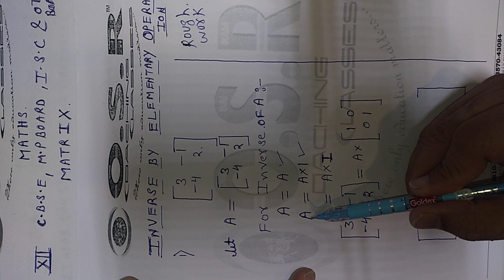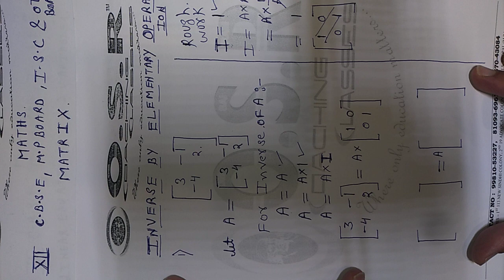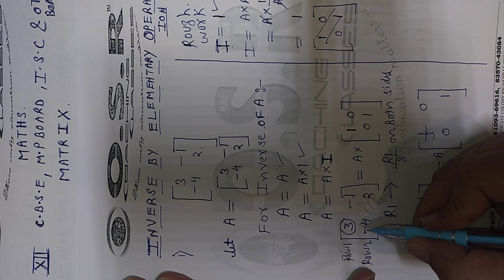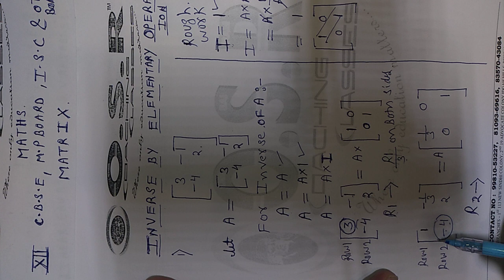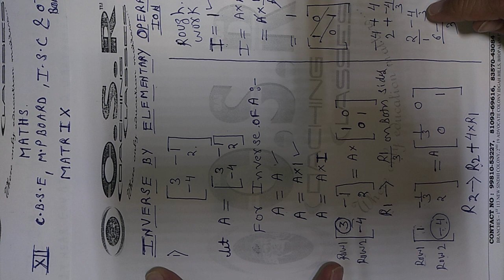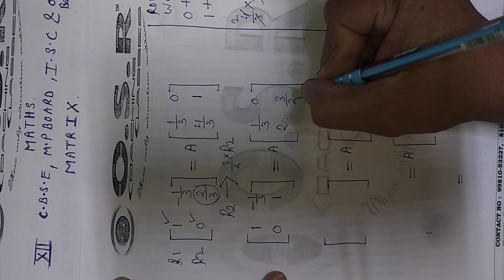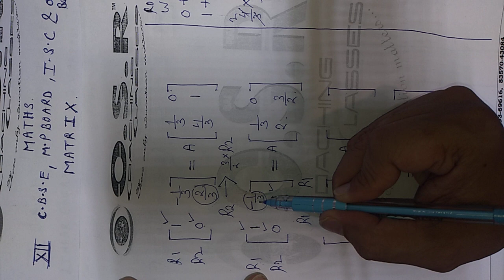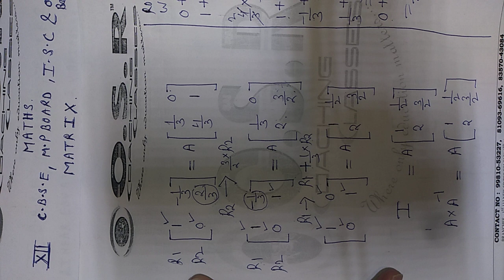MATRIX CLASS 12TH PART 7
INVERSE BY ELEMENTARY OPERATION